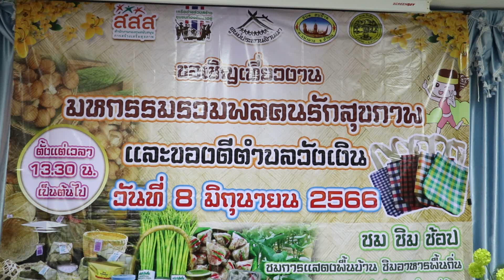31 พ.ค. 2566 อบต.วังเงิน จ.ลำปาง แถลงข่าวเตรียมจัดงานมหกรรม “รวมพลคนรักสุขภาพฯ”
องค์การบริหารส่วนตำบลวังเงิน อำเภอแม่ทะ รวมทีมผู้บริหารคณะทำงานรวมพลคนรักสุขภาพ ร่วมเปิดโต๊ะแถลงข่าว เตรียมความพร้อมการจัดงานมหกรรมของดีประจำตำบลสุดยิ่งใหญ่ “รวมพลคนรักสุขภาพและของดีตำบลวังเงิน” 8 มิถุนายน 2566 นี้
นายสุพรรณ  ตันมล นายกองค์การบริหารส่วนตำบลวังเงิน พร้อมด้วย นายบุญเลิศ  แสนเทพ รองประธานสภาและสมาชิกสภาองค์การบริหารส่วนจังหวัดลำปาง และนายบุญชัย  นิลเป้า ปลัดองค์การบริหารส่วนตำบลวังเงิน ในนามคณะทำงานรวมพลคนรักสุขภาพประจำตำบลวังเงิน ร่วมกันเปิดพื้นที่ขึ้นเวทีแถลงข่าวชี้แจงรายละเอียดต่อสื่อมวลชนเกี่ยวกับการจัดงานมหกรรม “รวมพลคนรักสุขภาพ และของดีตำบลวังเงิน ประจำปี 2566” ซึ่งได้มีการเปิดเวทีแถลงข่าวขึ้น ณ ห้องประชุมองค์การบริหารส่วนตำบลวังเงิน อำเภอแม่ทะ จังหวัดลำปาง โดยมีสื่อมวลชนจากสื่อทุกแขนงในพื้นที่จังหวัดลำปาง สนใจเข้าร่วมรับฟังการแถลงข่าว
นายสุพรรณ  ตันมล นายกองค์การบริหารส่วนตำบลวังเงิน กล่าวว่า งานมหกรรม “รวมพลคนรักสุขภาพ และของดีตำบลวังเงิน” เป็นงานจัดแสดงเกี่ยวกับองค์ความรู้ในเรื่องของสุขภาพและจำหน่ายดีของเด่นประจำตำบล โดยเป็นกิจกรรมที่ได้มีการจัดขึ้นมาอย่างต่อเนื่อง โดยในปี 2566 นี้ ทางองค์การบริหารส่วนตำบลวังเงิน ได้มีกำหนดที่จะจัดงานขึ้นในวันที่ 8 มิถุนายน 2566 ณ ที่บริเวณกาดวังเงิน หมู่ที่ 1 ตำบลวังเงิน อำเภอแม่ทะ จังหวัดลำปาง เริ่มตั้งแต่เวลา 13.30 น. เป็นต้นไป ซึ่งการจัดงานกิจกรรมดังกล่าว ก็เพื่อเป็นกิจกรรมส่งเสริมให้ประชาชนในชุมชนท้องที่ได้ตระหนักถึงความสำคัญของการมีสุขภาพที่ดีเพื่อจะได้พัฒนาคุณภาพชีวิต เสริมสร้างความเข้มแข็งของประชาชนในชุมชนท้องถิ่น อันจะส่งผลดีต่อการพัฒนาด้านสุขภาพ สังคม เศรษฐกิจ และพัฒนาสิ่งแวดล้อมชุมชนให้เกิดความเหมาะสมต่อการดำรงชีวิต ซึ่งจะทำให้ประชาชนมีสุขภาวะที่ดี เกิดการพัฒนาทักษะอาชีพ เพื่อนำไปสู่การมีรายได้ของกลุ่มอาชีพและกลุ่มเกษตรกรในตำบลวังเงิน
โดยการจัดงานมหกรรม นายบุญเลิศ  แสนเทพ รองประธานสภาและสมาชิกสภาองค์การบริหารส่วนจังหวัดลำปาง และนายบุญชัย  นิลเป้า ปลัดองค์การบริหารส่วนตำบลวังเงิน ได้ให้ข้อมูลเพิ่มเติมว่า ในการจัดงานมหกรรมครั้งนี้จะมีกิจกรรมต่างๆ มากมาย ประกอบด้วย กิจกรรมจุดประกายแนวคิดให้ผู้มาเที่ยวชมงานได้ใส่ใจดูแลสุขภาพของตนเอง ภายใต้ชื่อกิจกรรมรวมพลคนรักสุขภาพ “Chicken Dance”, การแสดงประกอบเพลงของกลุ่มผู้สูงอายุ รำไม้พลอง บาโสลบ รำวงย้อนยุค, การบรรยายพิเศษหัวข้อ “ชวนคิด ชวนคุย แนวทางการพัฒนาขับเคลื่อนและสนับสนุนตำบลวังเงินสู่สังคมผาสุก”, การประกวดทำอาหารเมนูผักเพื่อสุขภาพของชุมชน 9 หมู่บ้าน ในเขตท้องที่ตำบลวังเงิน, การจำหน่ายสินค้าผลิตภัณฑ์ของดีของเด่นประจำตำบล ทั้งของสด ของแห้ง ผลิตภัณฑ์แปรรูป สินค้าหัตถกรรม อาทิเช่น เห็ดหอมสด เห็ดหอมแปรรูป กระเทียมดอง ผักปลอดภัย กระเป๋าผ้า และสินค้าระดับ 5 ดาว อื่นๆ ของชุมชนอีกมายมาย
ทั้งนี้ การจัดงานมหกรรมดังกล่าว องค์การบริหารส่วนตำบลวังเงิน มีความคาดหวังว่าจะเกิดประโยชน์ต่อชุมชนในพื้นที่ ทั้งด้านการขับเคลื่อนพัฒนาศักยภาพเครือข่ายท้องถิ่นในเขตท้องที่ความรับผิดชอบให้มีขีดความสามารถในการจัดการพื้นที่ ให้พร้อมต่อการรองรับกับสถานการณ์วิกฤติที่อาจส่งผลกระทบต่อสุขภาพ วิถีชีวิต สังคม และเศรษฐกิจของประชาชนในพื้นที่ ดังเช่นสถานการณ์การแพร่ระบาดของโรควิด-19 ที่ผ่านมา รวมถึงเพื่อเป็นการสานพลังเครือข่ายสร้างชุมชนท้องถิ่นน่าอยู่ ร่วมกับภาคียุทธศาสตร์อื่นๆ เพื่อให้ชุมชนท้องถิ่นมีความสามารถในการพัฒนาระบบการบริหารจัดการพื้นที่ ให้มีความยืดหยุ่นต่อสถานการณ์ที่จะส่งผลกระทบต่อชุมชน (Community resilience) ภายใต้รูปแบบกลไกที่จะจัดการปัญหาสู่การพัฒนาพื้นที่ที่ยั่งยืนต่อไป